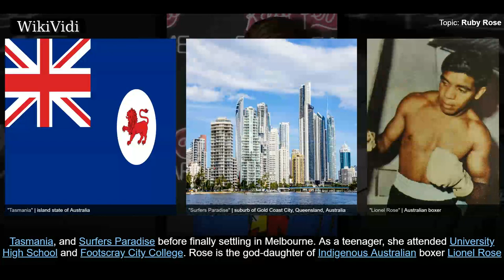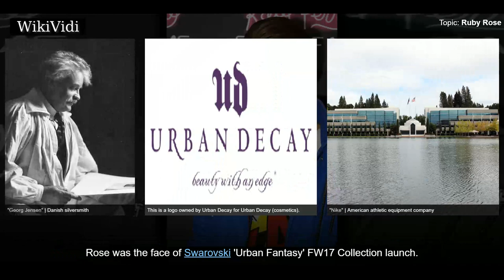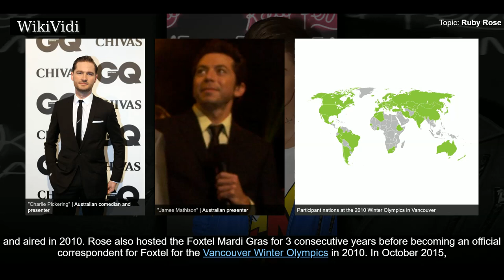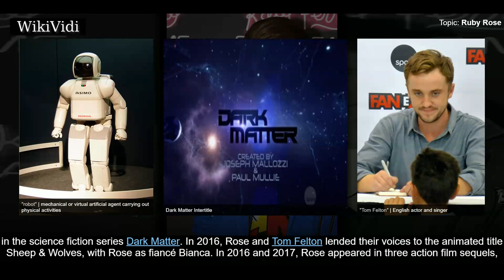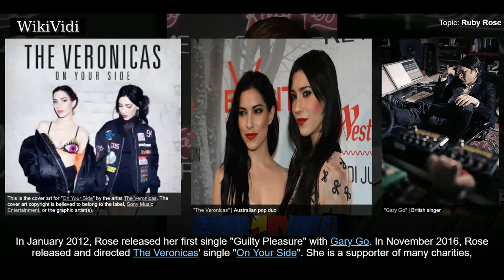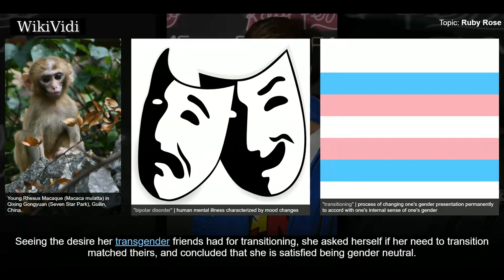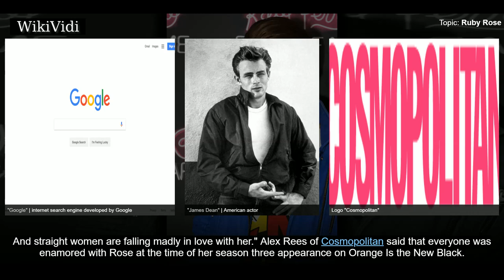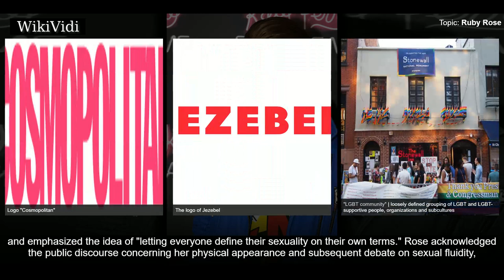RUBY ROSE - WikiVidi Documentary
Ruby Rose Langenheim is an Australian model, actress, and television presenter. Rose came to attention as a presenter on MTV Australia , followed by several high-profile modelling gigs, notably as the face of Maybelline New York in Australia. In addition, she has co-hosted various television shows, most notably Australia's Next Top Model and The Project on Network Ten . Rose pursued a career in acting from 2008 onwards. She had a small role in the drama Around the Block , and came to global attention for her role in season three of the Netflix series Orange Is the New Black . She has also had large roles in the action films Resident Evil: The Final Chapter , xXx: Return of Xander Cage and John Wick: Chapter 2 and has co-starred in the musical comedy Pitch Perfect 3 and the monster film The Meg .

Shortcuts to chapters:
00:01:03 Early life
00:01:41 Modelling and fashion
00:03:06 VJ career and television personality
00:05:18 Acting career
00:08:03 Music and charity work
00:08:52 Personal life

Copyright WikiVidi.